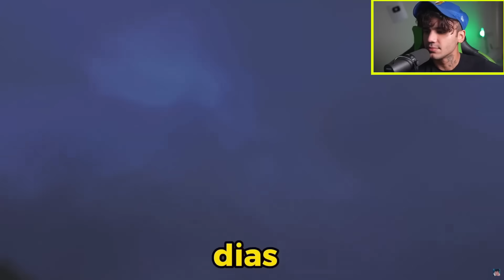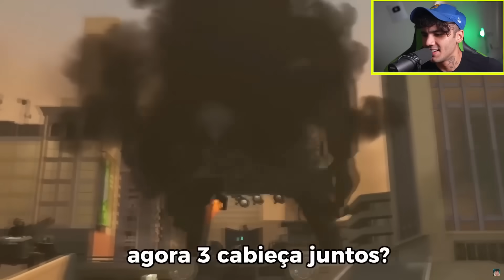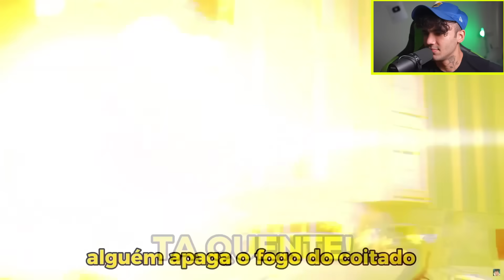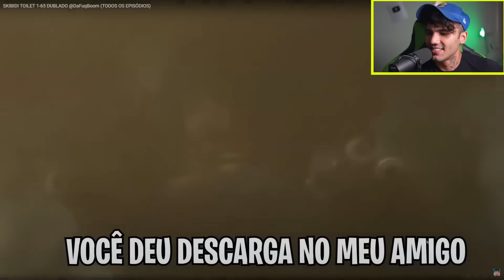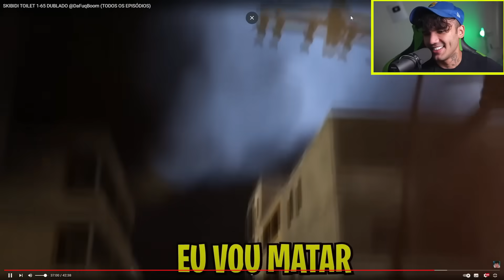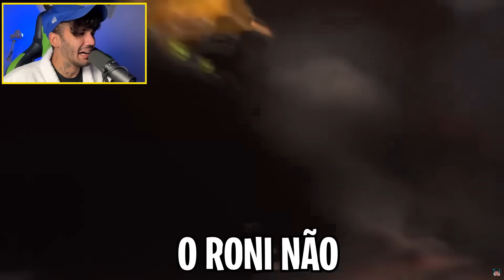Reagindo a SKIBIDI TOILET 1-67 DUBLADO @DaFuqBoom (TODOS OS EPISÓDIOS)